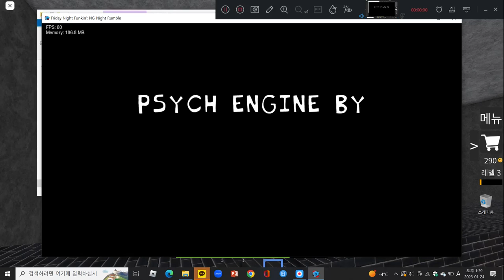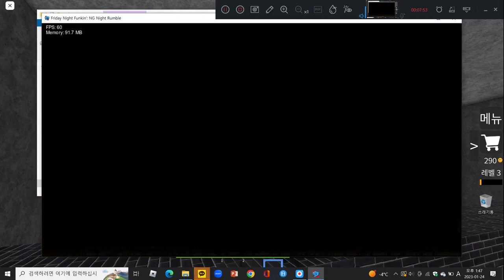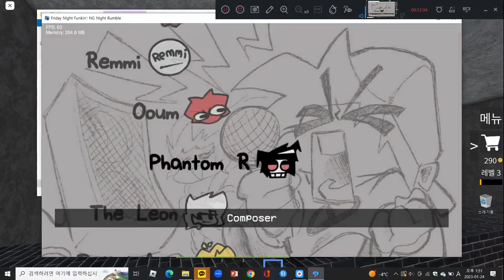fridaynightfunkin : Newgrounds Night Rumble V1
최근에 너무 많은 사용자가 이 파일을 보거나 다운로드했습니다. 나중에 다시 파일에 액세스해 보세요. 액세스하려는 파일이 매우 크거나 여러 사람과 공유되어 있는 경우 파일을 보거나 다운로드할 수 있게 되기까지 최대 24시간이 소요될 수도 있습니다. 24시간 후에도 파일에 액세스할 수 없다면 도메인 관리자에게 문의하세요.
Too many users have viewed or downloaded this file lately. Try accessing the file again later. If the file you are trying to access is very large or shared with many people, it may take up to 24 hours before you can view or download the file. If you can't access your files after 24 hours, contact your domain administrator.